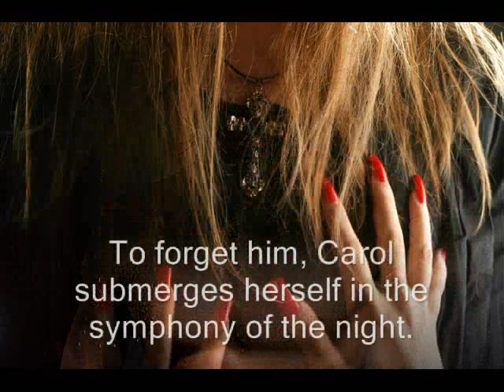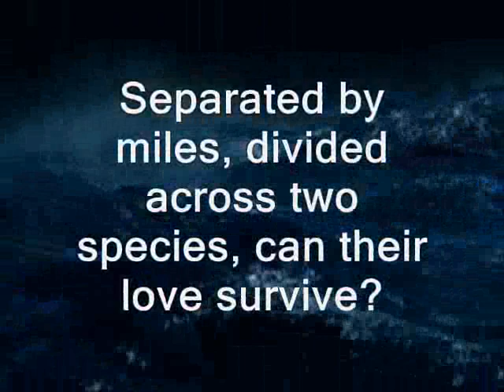Black Swan Nightingale Trailer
Short vampire story trailer from Linda Nightingale